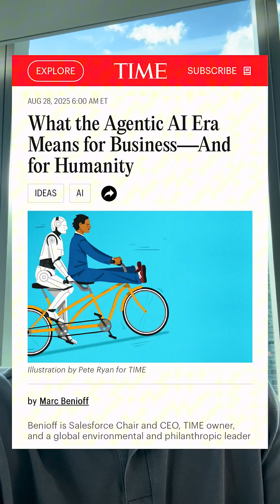Agentic AI Explained Like I’m Five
Everyone has their own definition of what an “agent” actually means, because we all still have a long way to go on figuring out GenAI